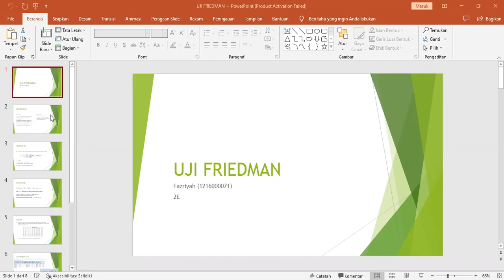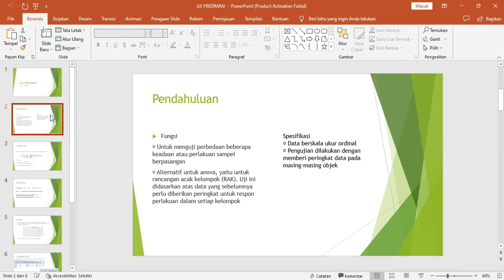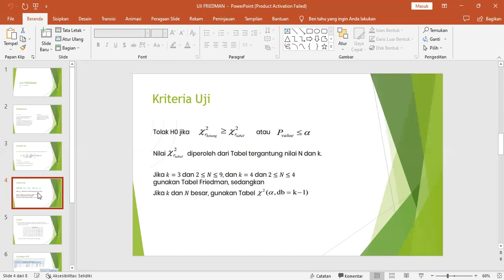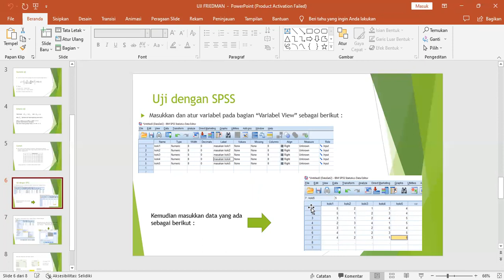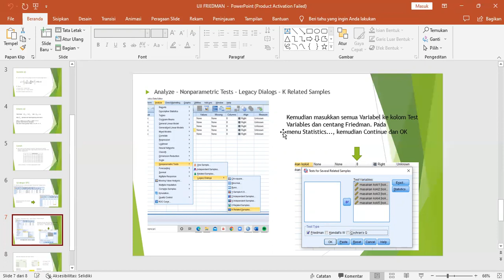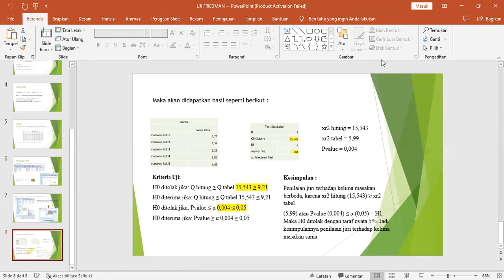Fazriyah 2E 1216000071 Uji Friedman